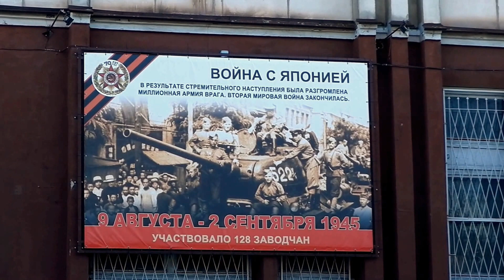1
Kirov Russia // Киров Кировская область
2015